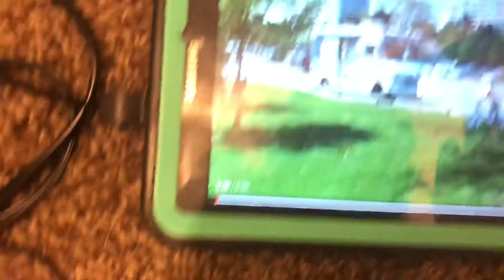Ice cream truck